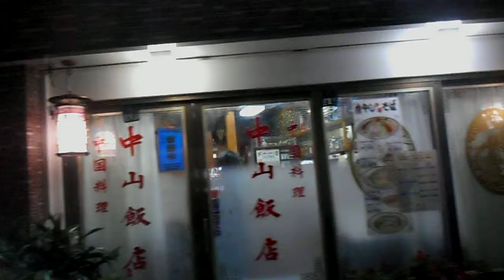DSCN1297スマートイルミネーションみどり20170929なかやま幻影ウェディング